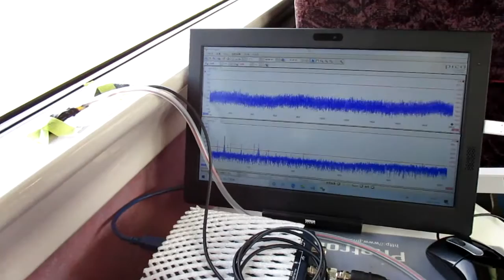超音波を利用した「振動計測技術」